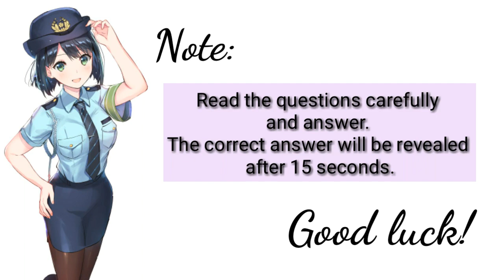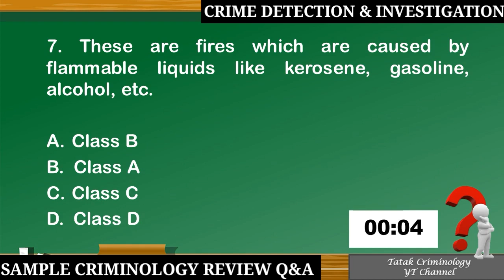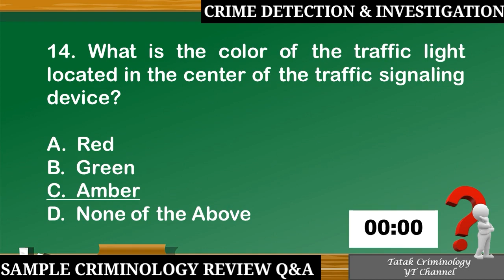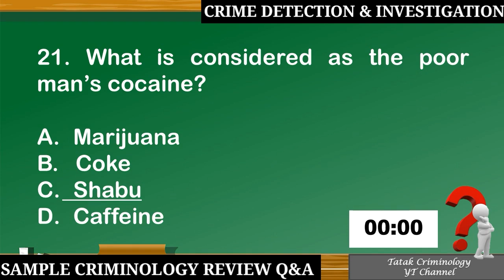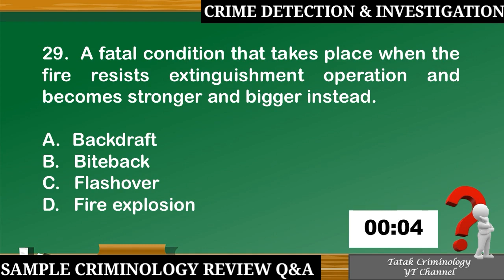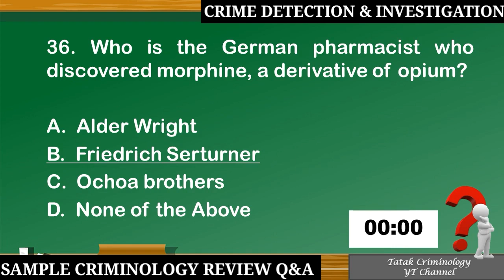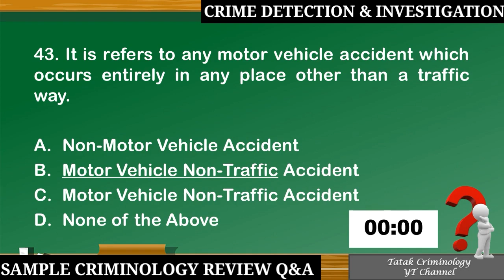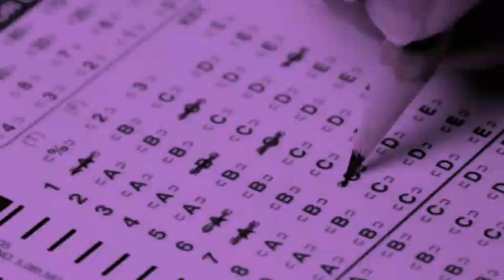CRIME DETECTION AND INVESTIGATION/CRIMINOLOGY SELF-REVIEW/SAMPLE Q&A MOCK BOARD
AREA : CRIME DETECTION AND INVESTIGATION

CLEReviewers
Criminology